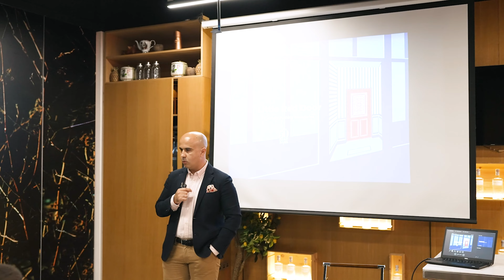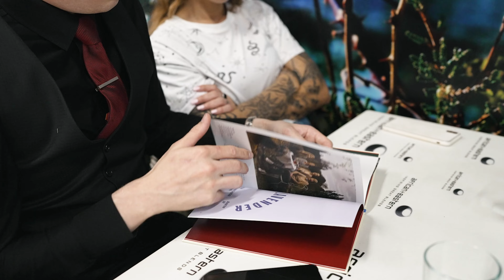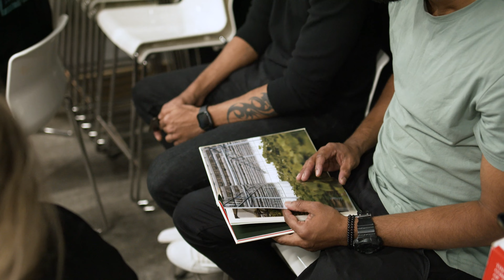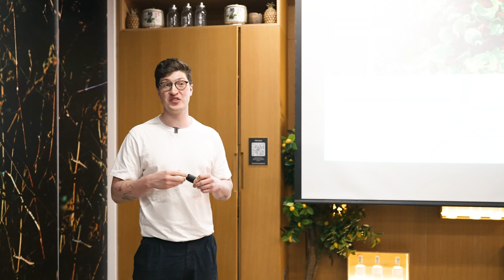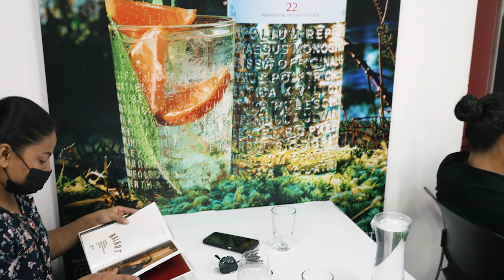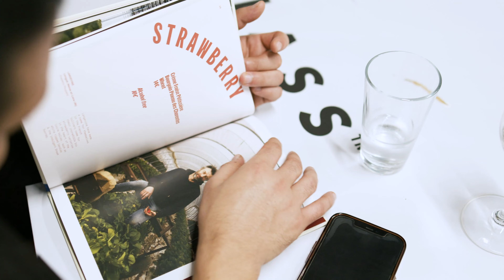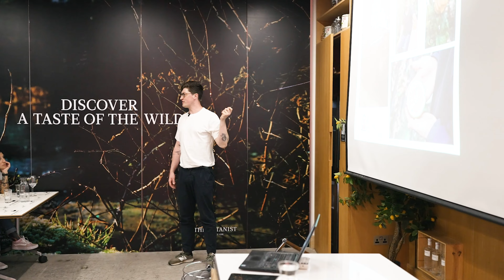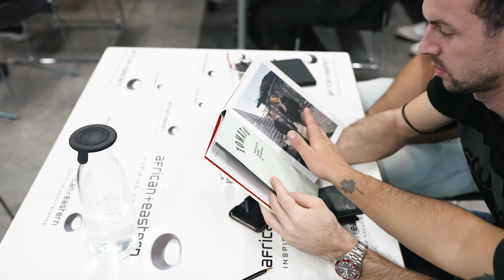BOCA x LRD x The Botanist: Sustainability Masterclass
In March of this year, along with our friends at Parisian institution Little Red Door (counted among the 50 best cocktail bars in the world for the last 7 years), and B-Corp certified The Botanist Gin, we hosted a collaboration dinner that places local produce at the heart of the experience.

Little Red Door, BOCA and The Botanist Gin share a sense of urgency to go back to cooperation and are committed to support local food networks, and native foraged ingredients.

Following the event, a Sustainability Masterclass was held at PATH BAR School for over 50 industry professionals. During the event, Alex Francis of Little Red Door, Omar Shihab of BOCA and the team from The Botanist shared their thoughts, ideas and experiences on how to look internally for more sustainable products and practices.